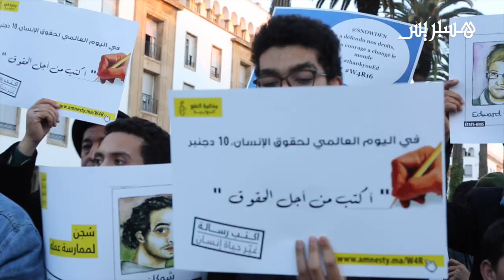تعبير حقوقي في الرباط ا